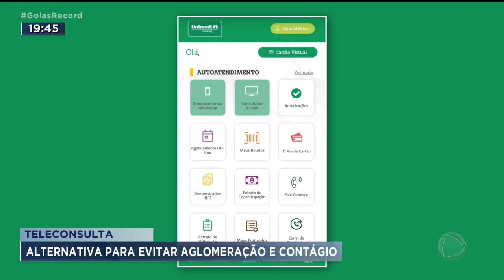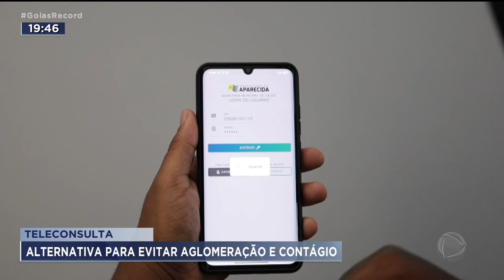TELECONSULTA: ALTERNATIVA PARA EVITAR AGLOMERAÇÃO E CONTÁGIO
COM O SURTO DA GRIPE E DA COVID, A PROCUPA PELAS TELECONSULTAS, FEITAS PELA INTERNET, AUMENTOU BASTANTE.